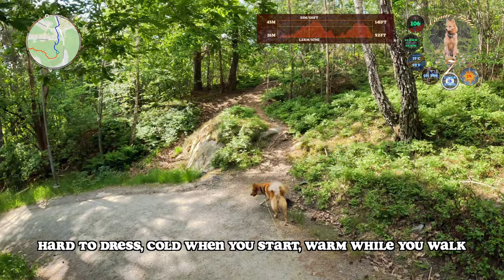Finnish Spitz and the Brave Pigeon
Walking some different forest near home this time. Really nice morning and the sun warms it up. Aamu has her own ideas on pathing (even right on one occation). No squirrels nor deer this time, but a very brave pigeon and some angry ants. All in all, a very relaxing morning walk.

Music in the Video:
 - Heilir æsir - Norse, Viking Background Music by OB-LIX

00:00 Intro
03:11 Nicest Stick
04:27 Mud Rolling
06:27 Aamu Gets it Right
09:43 Brave Pigeon
13:10 Chicken and Ants
14:38 Outro

20230604 Aamu Walks